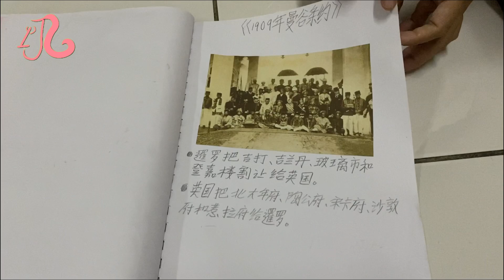五年级历史集锦簿 - 单元四：国家主权的挑战（嘉篇）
惠嘉第一次要做集锦簿，老师还要求需要手写来增加记忆，呱呱叫了一阵子，妈妈的协助下才完成，接近一大半都是妈妈的idea~